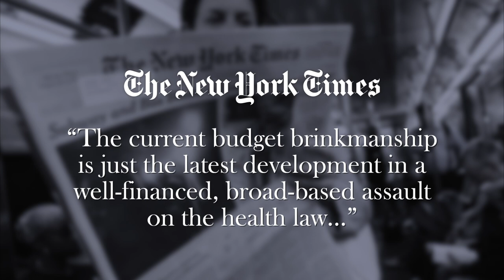A Political Crisis